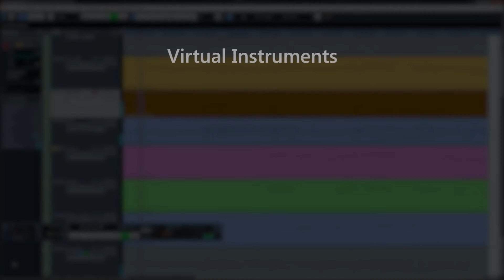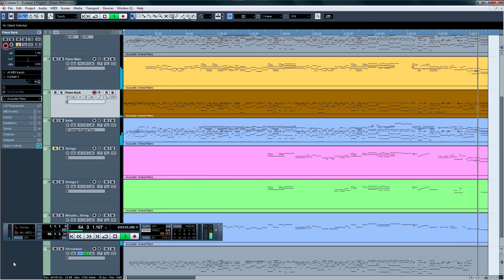The Dream Within, Lara Fabian (Orchestral with Cubase and Kontakt VST)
--- Sheet Music and MIDI files provided by Mercuzio Pianist ---

This is an instrumental orchestrated version of the song "The Dream Within" from the Final Fantasy movie, sung by Lara Fabian.

This MIDI version was arranged using Cubase and virtual instruments using Native Instruments Kontakt. Instruments used are listed on the video.